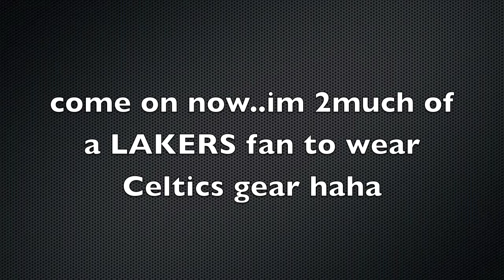Ludacris - Tell me a Secret by Croom & Terrence of Swagger Crew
Jason Croom and I of Swagger Crew went to Boston to teach a MasterClass one week after the Lakers whooped up on them celtics in the finals. GOOO LAKERS!!! anyways here a small prank i played on them lol...enjoy